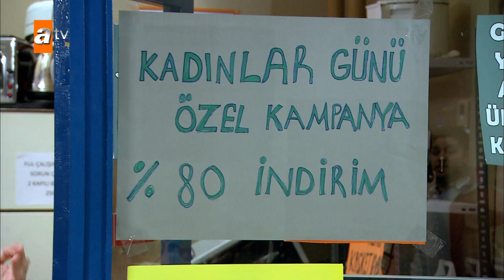Tüm okul Ayben'i öptü! - Alemin Kralı 30. Bölüm